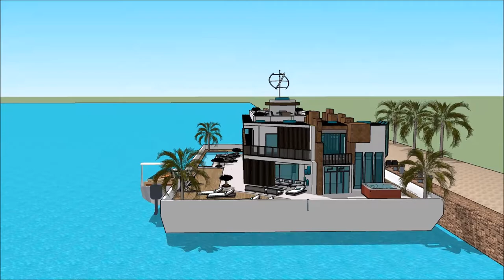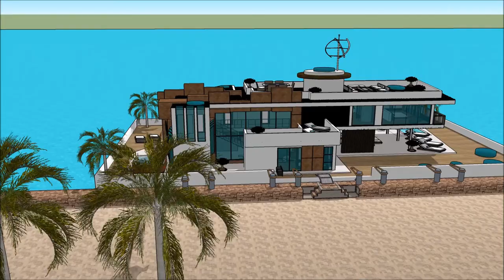Luxury Yacht Legend VERSILIA YACHTING RENDEZ VOUS 2018 CASA GALLEGGIANTE ITALIA MILANO VERSILIA YACH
The houseboatzania launching an innovative high-end luxury yacht houseboat home design potentially as a display of exhibition of the Luxury Yacht Legend VERSILIA YACHTING RENDEZ VOUS 2018 CASA GALLEGGIANTE ITALIA MILANO VERSILIA YACH.

The collection of the Houseboatzania concept of Luxury Yacht Legend VERSILIA YACHTING RENDEZ VOUS 2018 CASA GALLEGGIANTE ITALIA MILANO VERSILIA YACH consists of high luxury and architectural art pieces in minimalism combined with living on the waterfront of the harbour of

The houseboat yacht design has the basis to sustain living with high standards and contemporary structural design at Luxury Yacht Legend VERSILIA YACHTING RENDEZ VOUS 2018 CASA GALLEGGIANTE ITALIA MILANO VERSILIA YACH with numerous of prospects for excessive living and celebrating the desire of life worldwide: